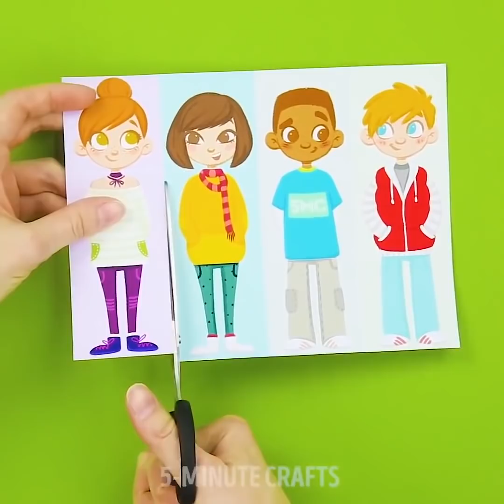10 IDÉES GÉNIALES POUR FABRIQUER DES JOUETS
DE SUPERBES IDÉES DE JOUETS FAIT-MAISON QUI TE FERONT ÉCONOMISER BEAUCOUP D'ARGENT
Fabriquer des jouets est une solution parfaite pour ceux qui aiment bricoler, qui n'ont pas peur d'essayer de nouvelles choses, et qui aiment aussi économiser de l'argent. Vous pourrez dépenser cet argent pour quelque chose de vraiment nécessaire tout en profitant de vos nouveaux jouets et de vos objets décoratifs fabriqués avec des matériaux recyclés !

Allez ramasser des cailloux et des coquillages et créez une jolie composition : une belle cascade ! Vous pouvez imiter l'eau avec de la colle chaude. C'est vraiment joli et ça vous rappellera toujours un peu les plaisirs de l'été !

Le bricolage suivant est parfait pour faire des farces.  Vous pouvez utiliser des pailles pour bricoler. Les pailles sont disponibles dans pratiquement tous les magasins en grandes quantités ; c'est un peu surprenant de les utiliser pour bricoler, mais cela fonctionnera sans problème. Vous pourrez fabriquer une superbe chenille. On dirait un véritable insecte !

L'idée suivante est aussi valable pour les plaisanteries rigolotes ! Jetez un coup d'œil à nos superbes images à grande bouche et essayez de les reproduire vous-même.

L'idée suivante est un aquarium fait-main très cool et pas besoin de le nettoyer ou de nourrir les poissons ! Regardez comment le fabriquer et recommencez vous-même.

Regardez cette vidéo jusqu'à la fin et voyez comment confectionner de jolis jouets en papier.

TIMESTAMPS:

01:01 - Chenille
02:40 - Images à dents
05:33 - Changement de visages
06:29 - Joli aquarium